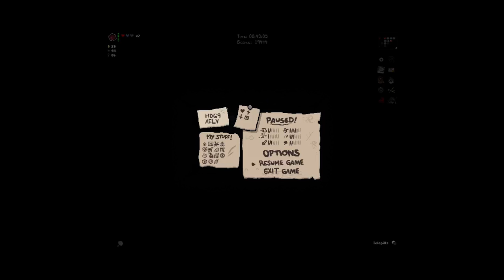TBOI:Afterbirth- Mega/Funny Tears: Brimstone + Inner Eye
Effect from: Brimstone, Inner Eye, Toothpicks, Torn Photo, Meat, Cat-O-Nine-Tails